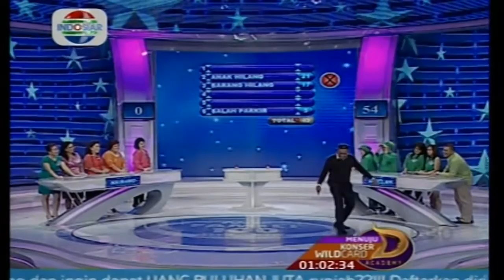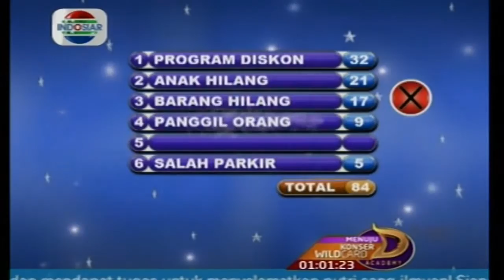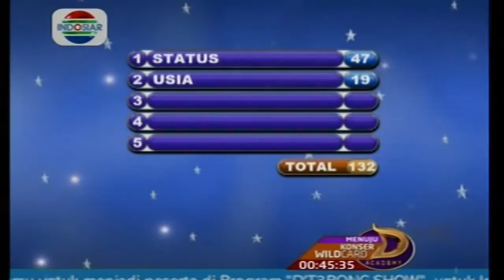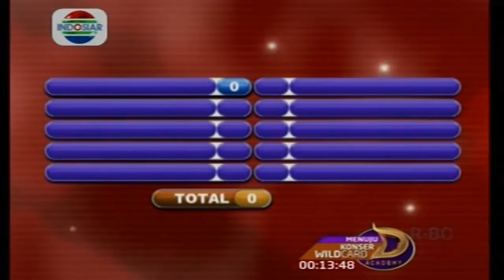New Famili 100 - Ep094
Keluarga Sasclan & Naibaho

Saksikan terus setiap hari Senin-Jumat pukul 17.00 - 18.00 WIB